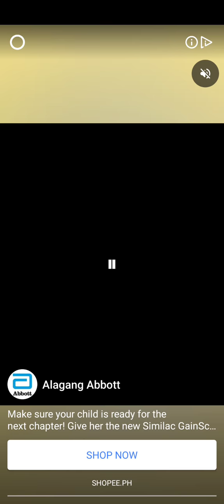go match tile beginner level 8 & 9